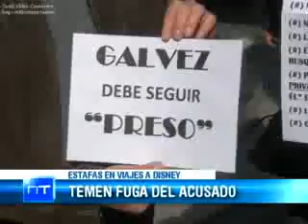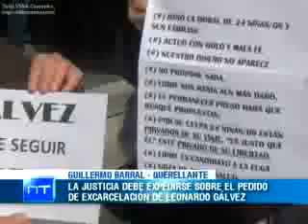Medios Provincia - "Estafa por viajes a Disney"